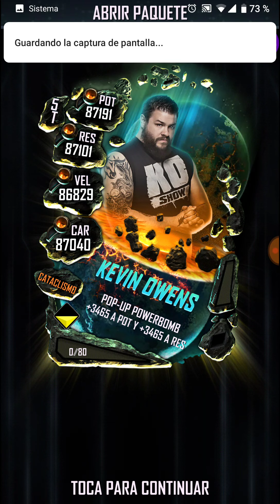WWe SupeRCarD - A Very Good 2000 PVP Pack --- My Best Pack So Far ; )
WWe SupeRCarD

A Very Good 2000 PVP Pack

My Best Pack So Far